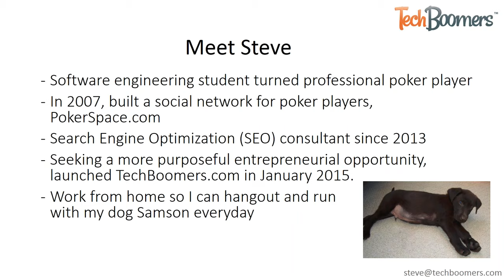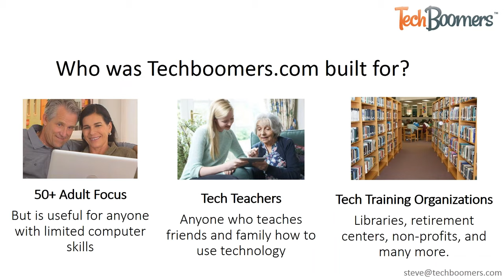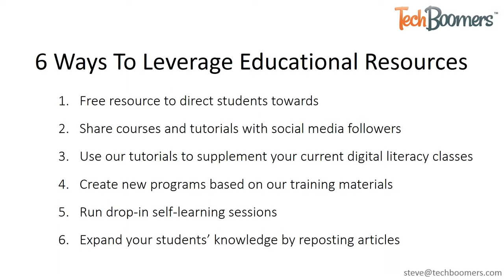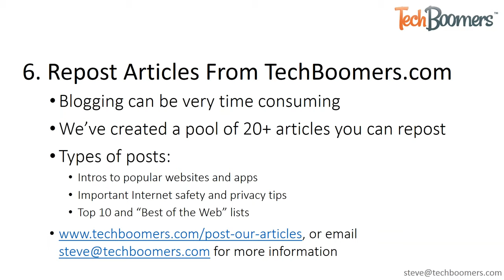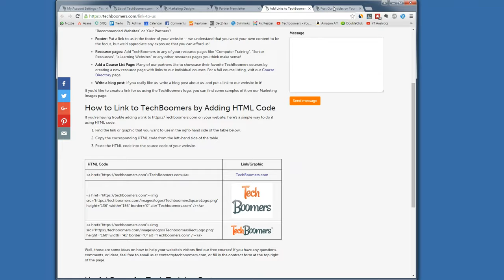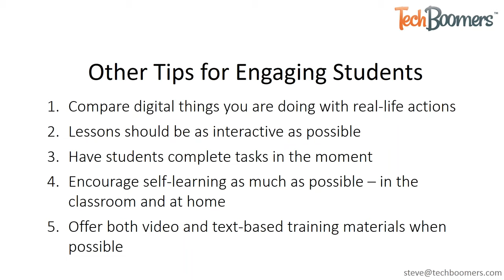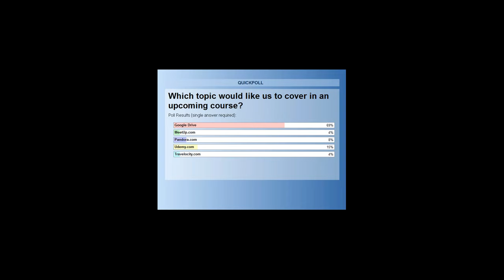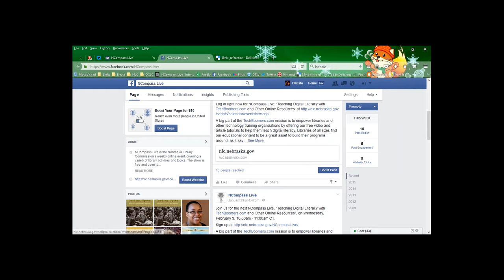NCompass Live: Teaching Digital Literacy with TechBoomers.com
'Teaching Digital Literacy with TechBoomers.com and Other Online Resources'

A big part of the TechBoomers.com mission is to empower libraries and other technology training organizations by offering our free video and article tutorials to help them teach digital literacy. Libraries of all sizes find our educational content to be a great asset to build their programs around, as it saves them the time and effort of preparing training materials for websites that are constantly changing. TechBoomers.com can also be a valuable tool to encourage students to continue learning at home on their own time

To help spread the word about this, TechBoomers.com has teamed up with the Nebraska Library Commission to run a webinar that will explain all the ways libraries can leverage free resource websites like TechBoomers.com to help them teach digital literacy.

Presenter: Steve Black, Founder and CEO, TechBoomers.com.